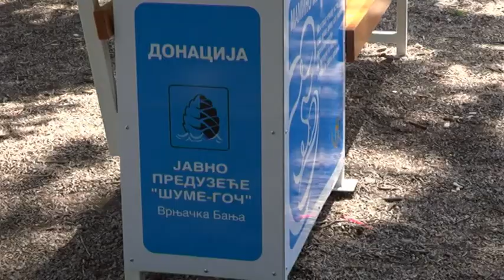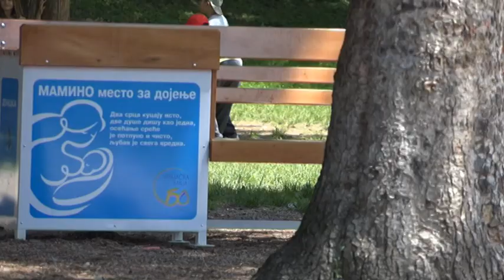PRILOG VRT - Klupa za dojenje beba u vrnjackom parku